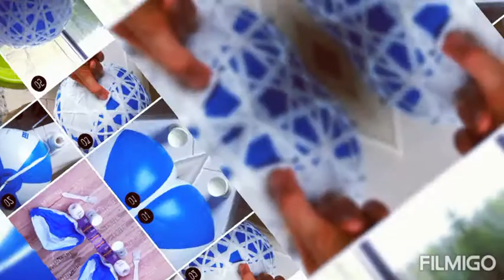DIY yarn balls💓